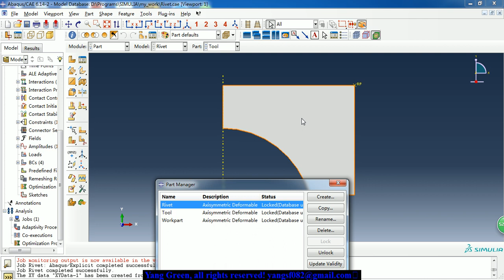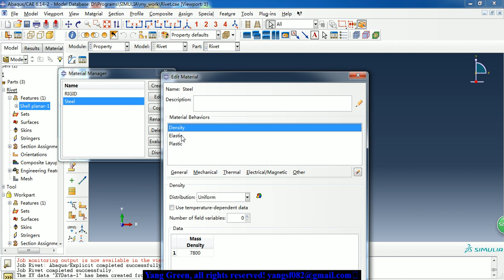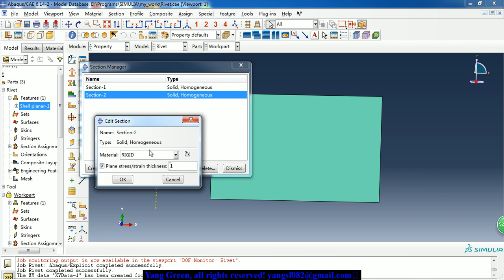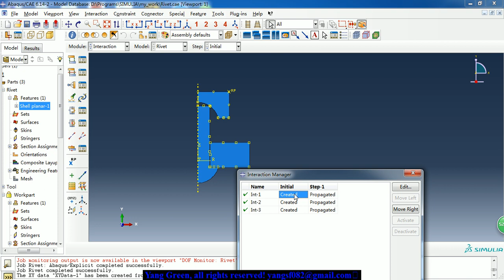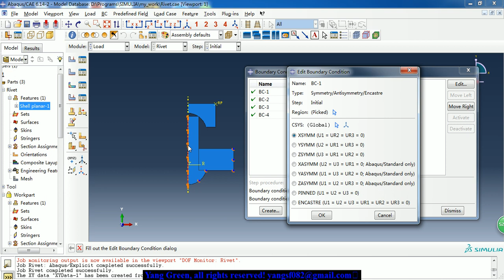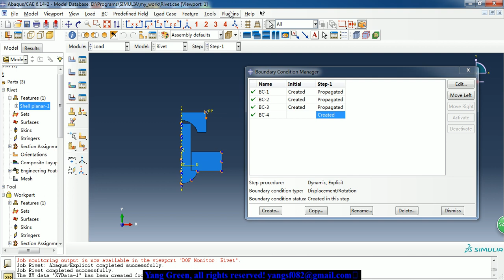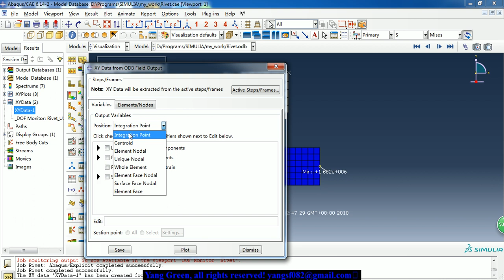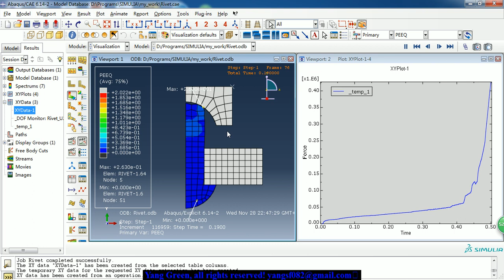ABAQUS -Step-By-Step - Forming of rivet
Hi, guys, this is a model for the forming of rivet.